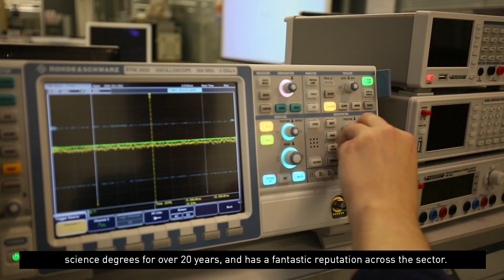Music Technology and Sound Engineering & Production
Senior Lecturer Roy Priest (BSc Music Technology, BSc Sound Engineering & Production), along with alumni from the Birmingham City University’s School of Computing and Digital Technology, introduce our Music Technology and Sound Engineering & Production courses.